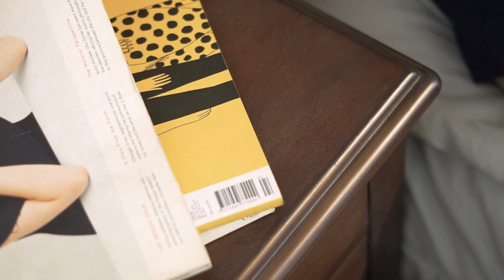Kecil Tapi Selalu Jadi Andalan, Semua Bisa Karena